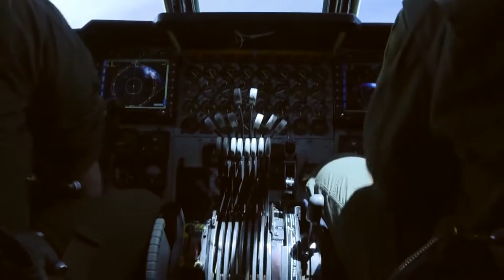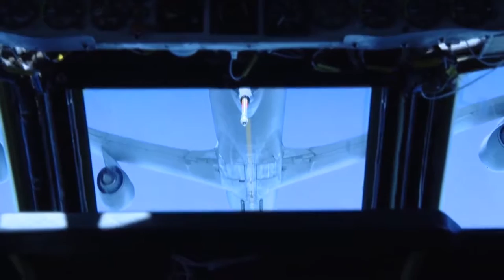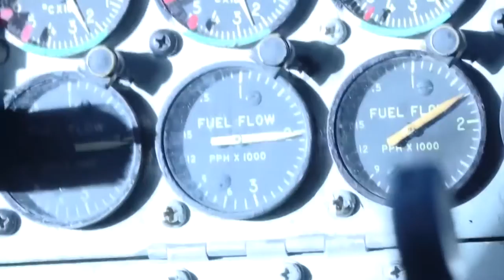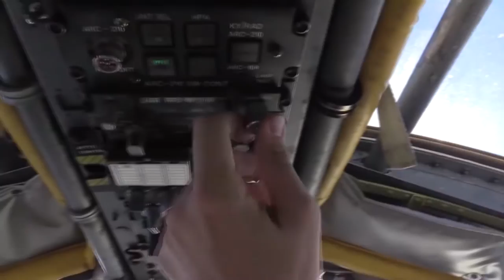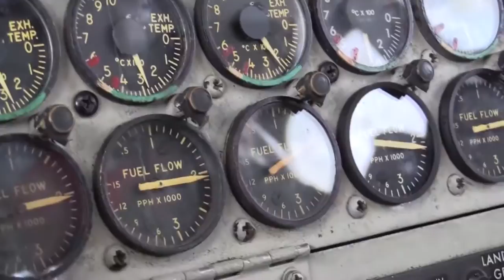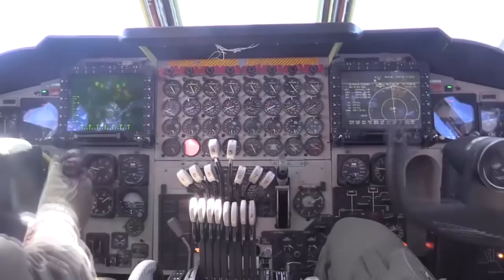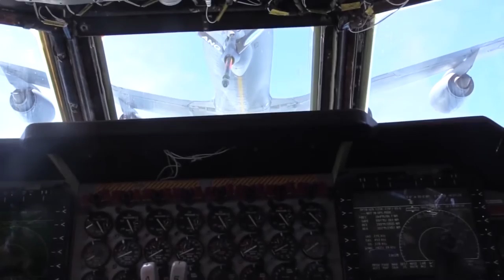Stealth Bomber in Action B 2 Spirit Escorted by B 1 Lancer and B 52 Stratofortress